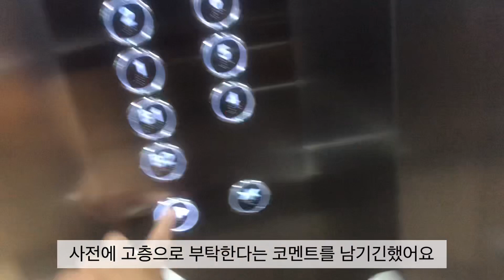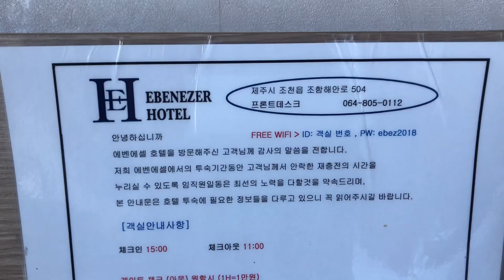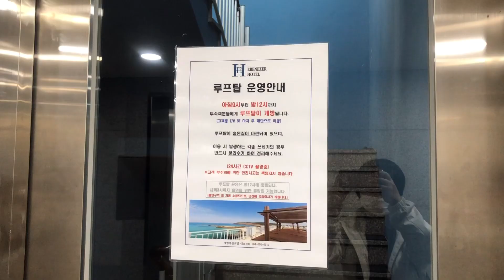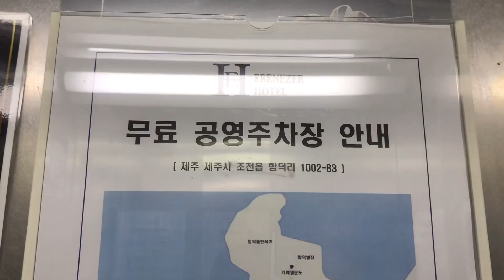제주 함덕 [에벤에셀호텔] 환상적인 함덕 해변뷰를 볼 수 있는 가성비 최고 호텔🌟(내돈내산 숙박후기)